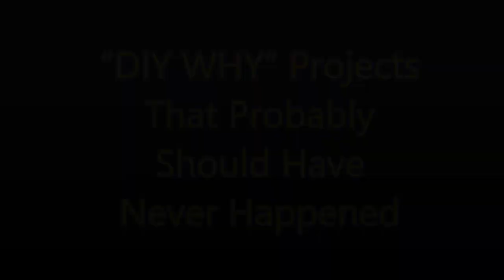“DIY WHY” Projects That Probably Should Have Never Happened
Funny DIY WHY Projects Fails That Will Make You Laugh

Thank you !!! ツ
Thumbnail @  0:34 & 0:06